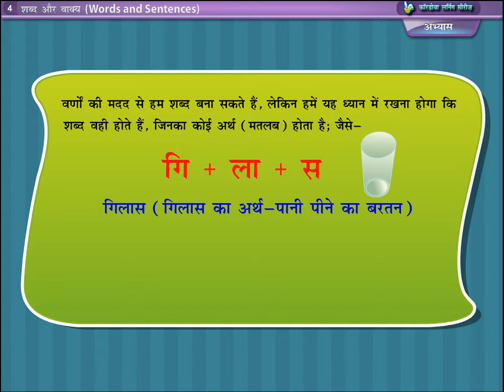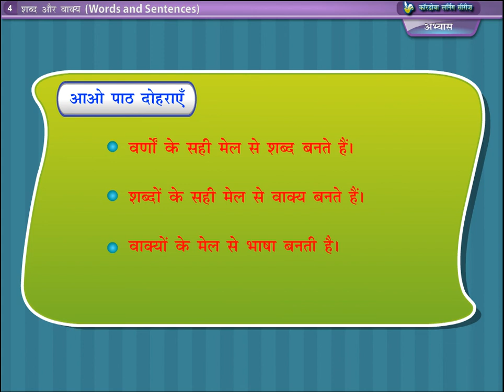Class 2nd Hindi Grammer SABD OR VAAKY Chapter 4